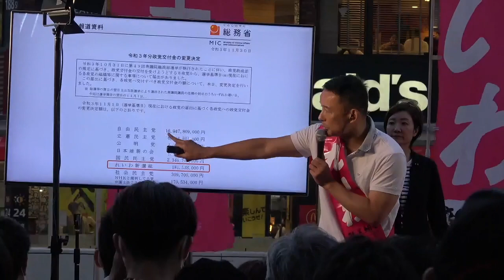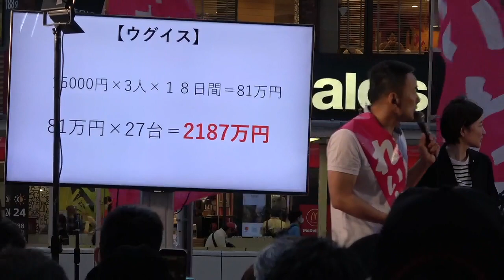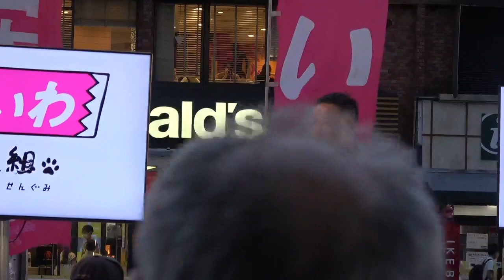（再）なぜ、れいわ新選組は寄付が必要なの？＝山本太郎が答える！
🔴【山本太郎ー応援動画シリーズ。見て欲しい！】

（66）山本太郎さんに映画出演をお願いした頃＝映画「朝日のあたる家」への道？

（67）応援！山本太郎。この映画観れば彼がよく分かる＝「朝日のあたる家」の出演場面紹介。

（68）山本太郎は熱いだけではない！＝気遣いの人だ。500円ハゲになるのも分かる。

（69）山本太郎応援ー「俳優だから演説上手いんだよ〜」は違う。別の理由がある。映画監督が解説！

（72）山本太郎の場面。なぜ、涙が止まらないのか？映画「朝日のあたる家」から思いが見える！

（84）気遣いの山本太郎に、気遣わせたくない？思い＝遠くから応援していたい。